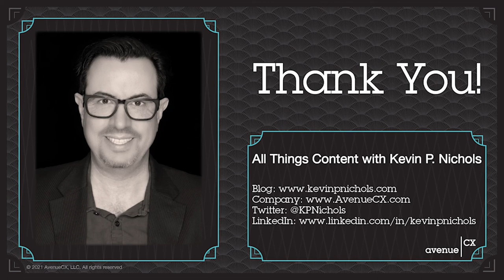Content Strategy & Tech Docs for Grad Students with Dr. Kim Sydow Campbell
Is academia a potential career when working in content? Professor Kim Sydow Campbell is living proof that it is, but what is the typical course of action for someone looking to join her profession? Kevin discusses this topic with her, a valuable conversation for any student looking for a career in writing. They also talk about what technical communication is, the history of the field, its importance in various industries, and how she incorporates it into her courses. Professor Campbell describes the class projects that involve her students working with private companies to gain real-world experience.

Kim Sydow Campbell is a professor and Director of Corporate Relations at the University of North Texas. As the Director, she develops and maintains relations with corporate partners on behalf of the University’s Department of Technical Communication to increase the relevance of degree programs to the industry, sponsorships of course projects for students, access to industry data or sites for faculty research, and the quantity and quality of full-time and internship placements for students. She previously was a professor and associate dean at The University of Alabama. Before this latest period in academia, she was Editor of Transactions on Professional Communication at the Institute of Electrical & Electronics Engineers (IEEE). Professor Campbell originally got her BA and Ph.D. at Louisiana State University, first getting her degree in English Linguistics, and later her Ph.D. in Linguistics and Professional Writing.